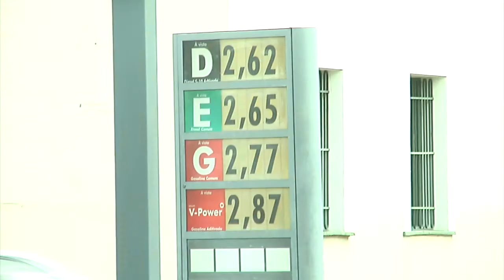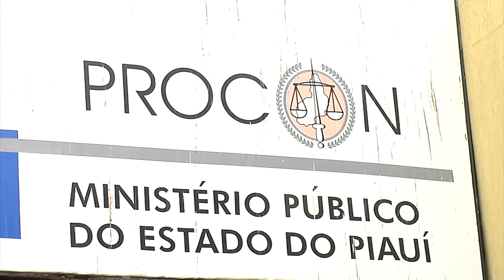Meio Norte: Consumidora denuncia ilegalidade em posto de combustível 16.06.14